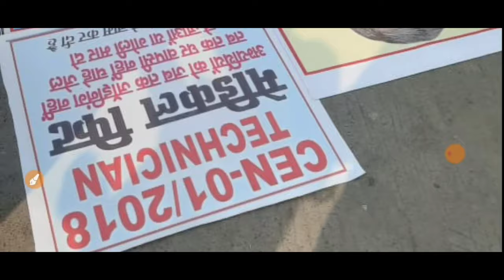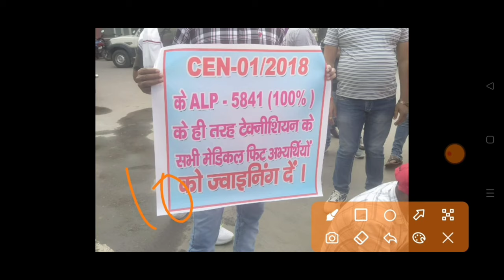Railway Technician Students Protest